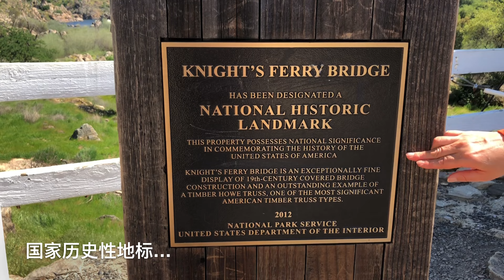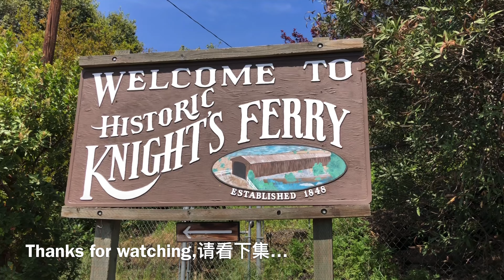廊桥遗梦...加州淘金之旅(八)Knight's Ferry Bridge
介绍北加州淘金古城及历史遗迹，感慨100都年前加州发展的历史与淘金的关系。。。